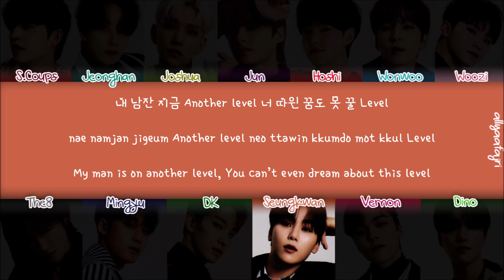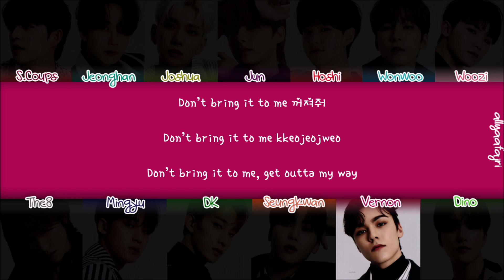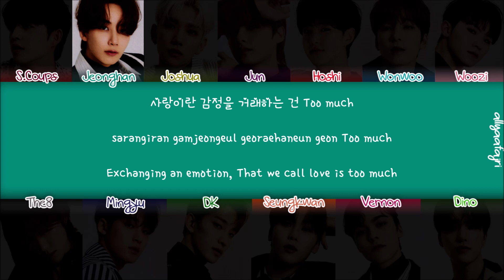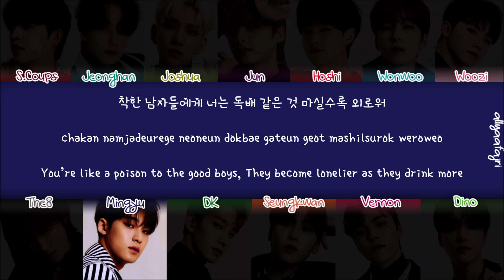How Would SEVENTEEN Sing STEP BACK by GOT THE BACK? [HAN/ROM/ENG LYRICS]